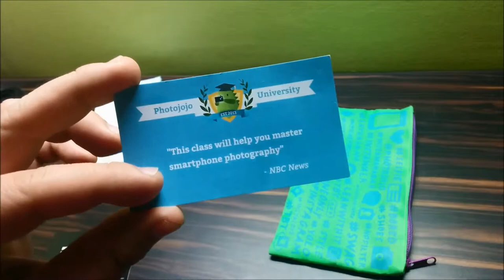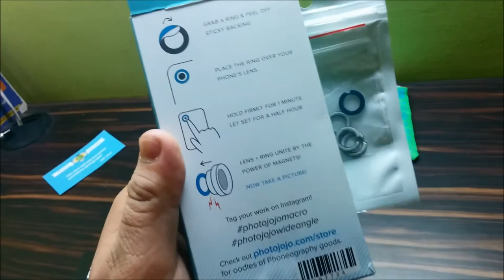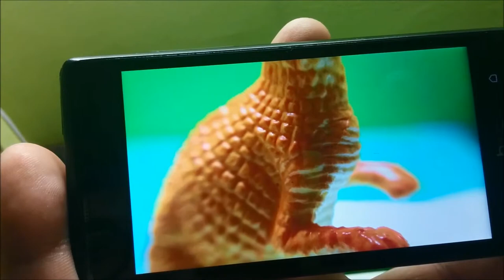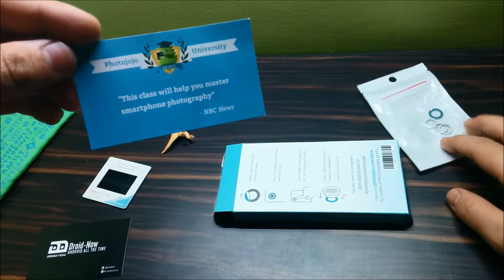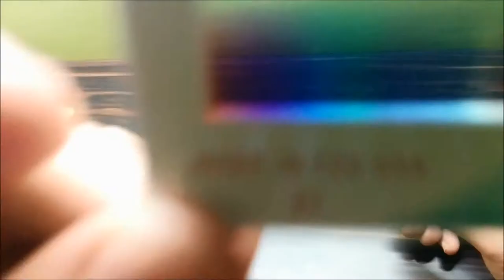Photojojo Phoneography Starter Kit: Review